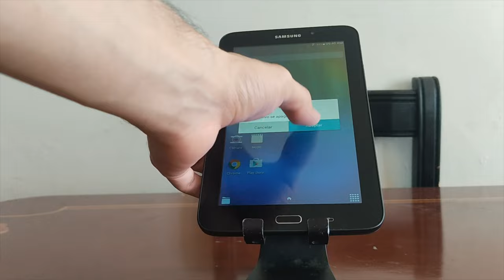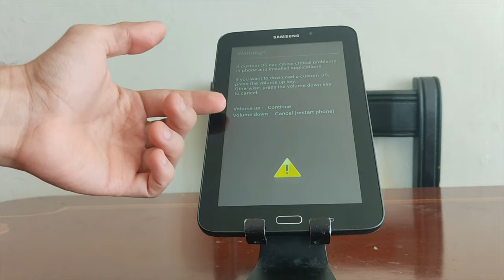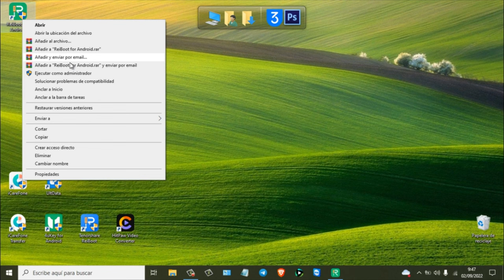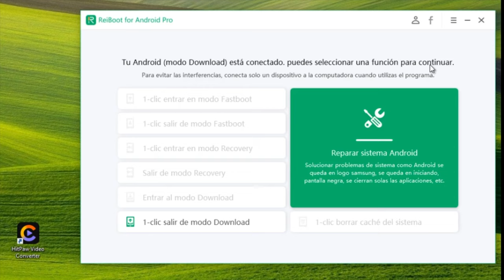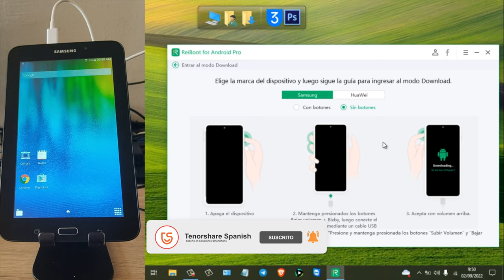Cómo entrar/salir tu celular modo Download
Mucho tiempo sin ver te, hoy te mostramos cómo salir de modo Download

El modo de descarga también se conoce como modo Odin. Probablemente has oído hablar del término si alguna vez has intentado flashear una ROM/Kernel o restaurar tu dispositivo Samsung para corregir fallos del sistema como el problema de pantalla negra. ReiBoot para Android te muestra los pasos detallados para entrar al modo download en Samsung, Huawei, etc.

0:00 Introducción
0:44 Paso 1: entrar en modo Download
3:08 Paso 2: salir tu celular de modo Download